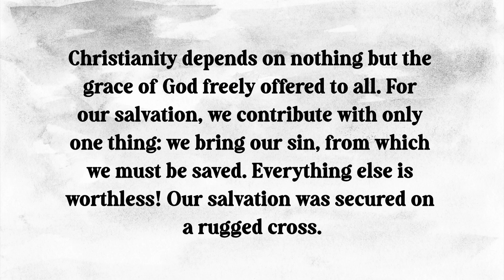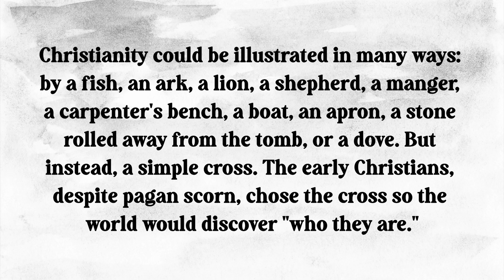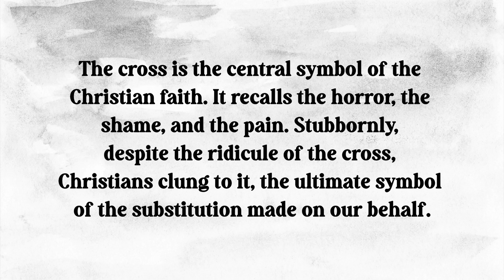The Revelation of the Cross - April 5 Devotional Daily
Devotional Daily: April 5

Title: The Revelation of the Cross

Book: An Audience with the Eternal

Author: Amin Rodor